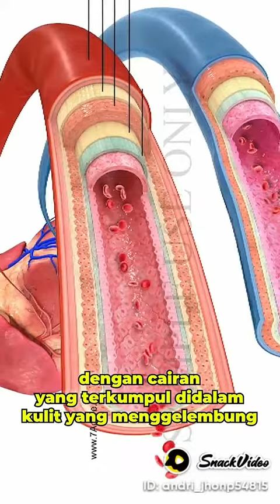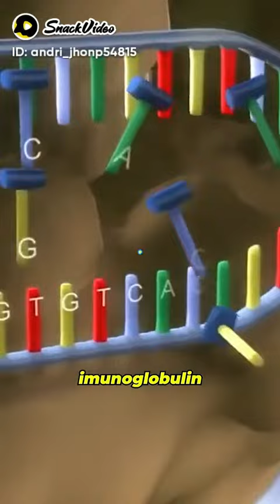Manfaat Pengobatan BEKAM